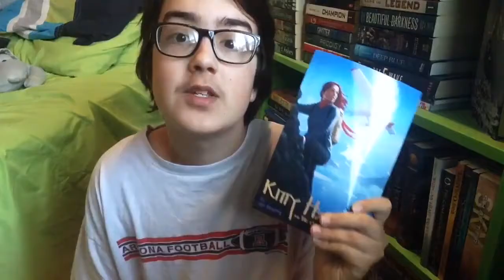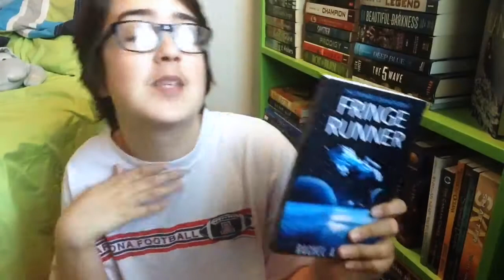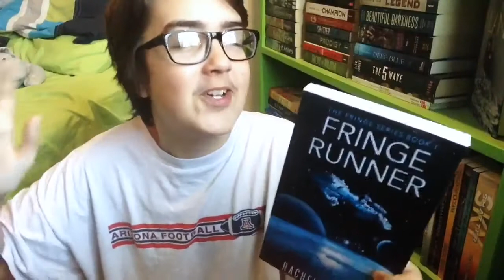Indie Books You Should Watch Out For | Ep. 2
SUPPORT THESE AUTHORS, Y'ALL!

Kitty Hawk and the Curse of the Yukon Gold